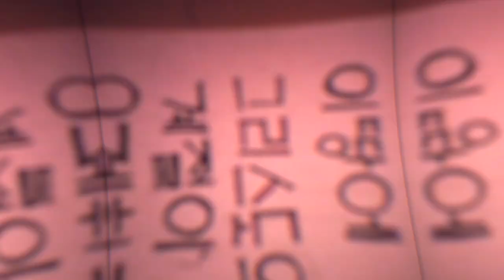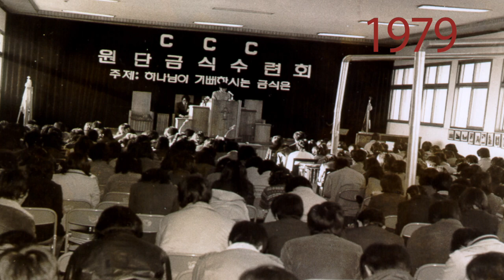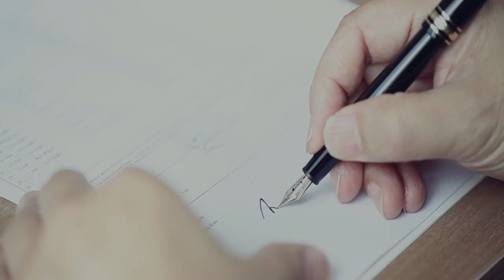나사렛형제들 설립 50주년 역사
나사렛형제들을 이끌어 주신 하나님을 찬양합니다.

★본 영상을 활용한 소그룹 모임(온/오프라인) 자료들이 아래 웹사이트에 있습니다. (무료)
 ccclab.kr

웹사이트에서 더욱 다양한 영상과 그에 따른 활용 자료를 다운로드하세요!